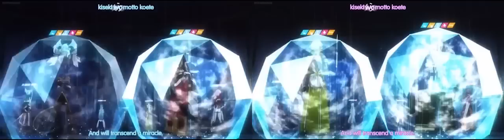SAO 2 Opening 2 and 3 "Courage" Dual Screen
Intro to Caliber and Mother's Rossario playing side by side. Enjoy!!